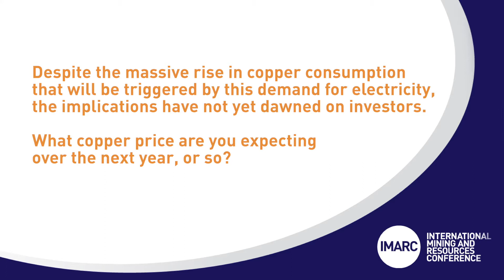Will higher copper prices trigger a rise in copper exploration and M&A activity? Gianni Kovacevic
We caught up with Gianni Kovacevic, Executive Chairman of CopperBank at the 2018 International Mining and Resources Conference (IMARC).

Despite the massive rise in copper consumption that will be triggered by the demand for electricity and the Electric Vehicle (EV) revolution, the implications have not yet dawned on investors. Gianni shares his expertise on what his copper price expectations are for the next 12 months and whether higher copper prices will trigger a big rise in exploration for the metal, or higher M&A activity, or both.

IMARC returns to the Melbourne Convention & Exhibition Centre from 28 - 31 October 2019.

About IMARC
The International Mining and Resources Conference (IMARC) is where global mining leaders connect with technology, finance and the future. Now in its 6th year, it is Australia’s largest mining event bringing together over 6000 decision makers, mining leaders, policy makers, investors, commodity buyers, technical experts, innovators and educators from over 90 countries to hear from 350 thought leaders and meet 250 exhibitors over four days of learning, deal-making and unparalleled networking.